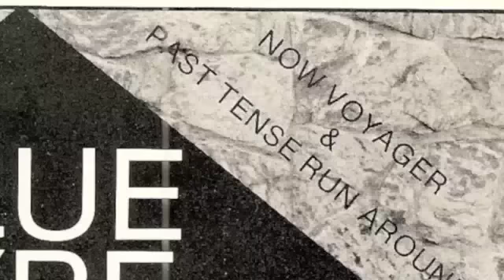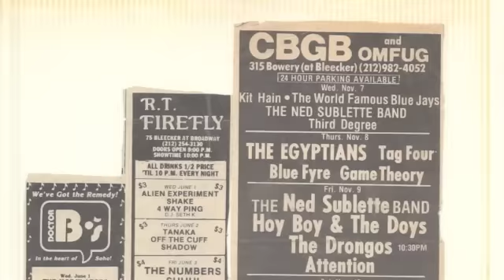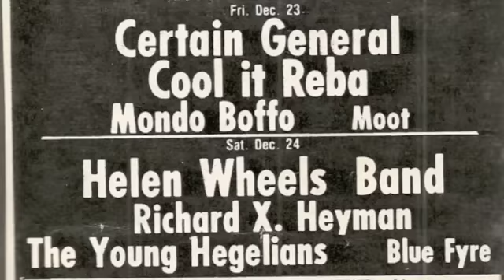Now Voyager (1980 45 Record )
After Making my recent video for "Now Voyager" the Studio Track from 2004, I thought  "Why not make a version with the actually 1980 track". So here it is with all it's goofy lyrics of " finding pots of Gold etc..."            I worked hard on this video being here in Denmark ( July 2011) at the moment and not having any internet for a week... I had a lot of time to focus on it, and I'm proud of it too - even learned to like the original track again. This is the original Blue Fyre Track recorded with Tom Jeff  Lou & Glenn & I from 1980. Babe By Styx was the inflence on the writting of this song, I just loved that song when it was new & had to wrtie my own.
And I must say it's neat hearing Bass Guitar (Tom) to this song after so long of not listening to the original track...really Cool.
Smile
Michael B NYC Here In Copenhagen July 2011